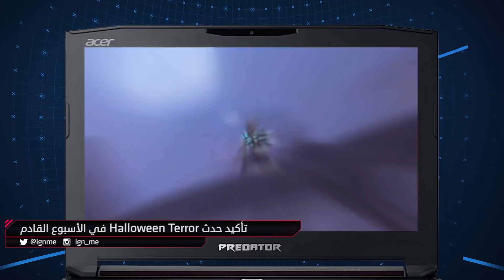Weekly Fix 207 - أطوار جديدة لألعاب Skyrim و Overwatch و WWE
هذه هي أهم الأخبار التي وردت هذا الأسبوع. للمزيد عن عالم الألعاب تابعوا موقع

حوالي 1.6 مليون شخص قاموا بلعب FIFA 18 في عطلة نهاية الأسبوع الماضي

طور الـ SURVIVAL للعبة SKYRIM SPECIAL EDITION متوفر مجاناً لفترة محدودة

2K تعلن عن طور جديد للعبة المصارعة WWE 2K18

تأكيد حدث HALLOWEEN TERROR للعبة OVERWATCH في الأسبوع القادم

الإعلان عن موعد إطلاق نسخة COMPLETE EDITION من HORIZON ZERO DAWN